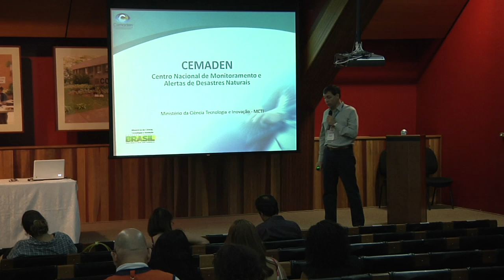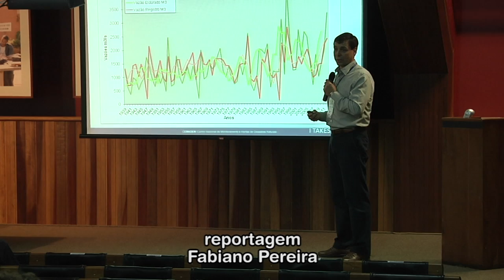TV USP Informa - Defesa Civil e Cidades Engajadas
A Unicamp promoveu, junto a diversos parceiros, um diálogo sobre formas de prevenção de tragédias e catástrofes naturais, levando em consideração as mudanças climáticas e seus impactos sobre a sociedade.